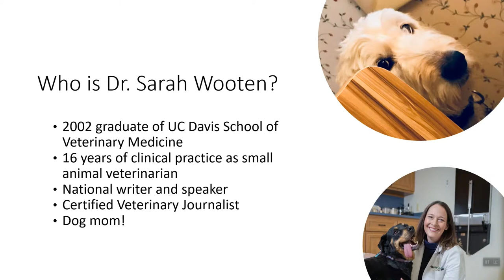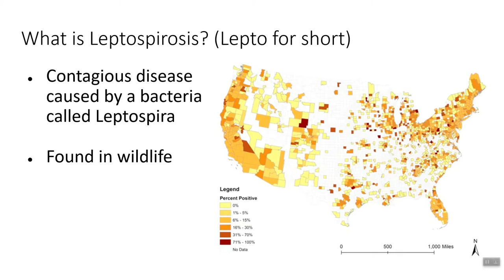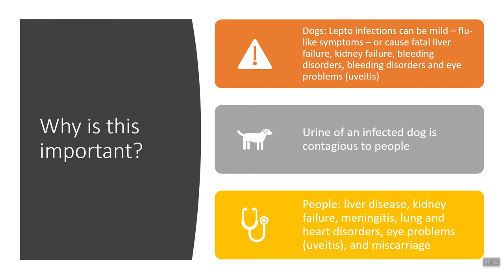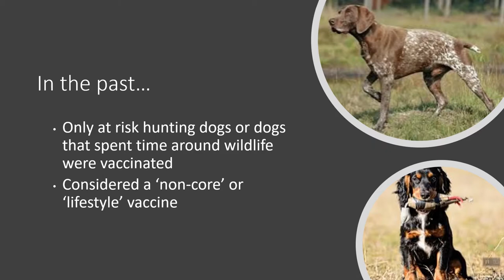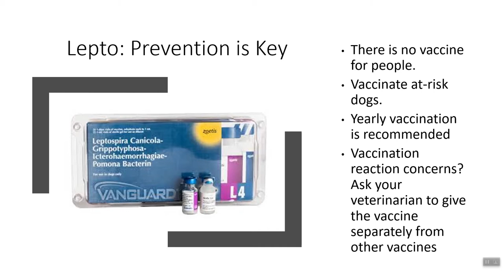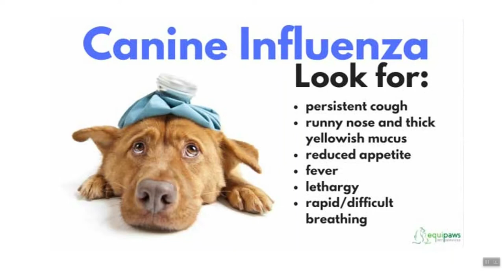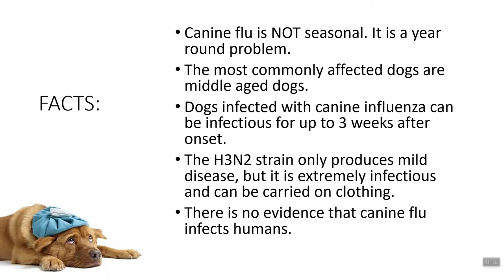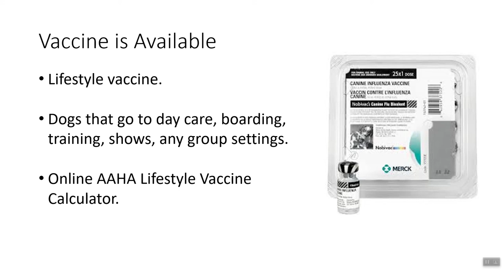Leptospirosis and Flu In Dogs with Dr. Sarah Wooten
Leptospirosis and Flu In Dogs...And what you need to know with Dr. Sarah Wooten